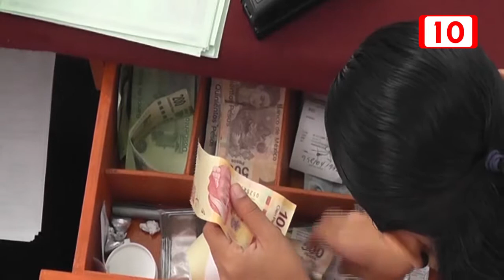Policía confunde a ciudadano con maleante